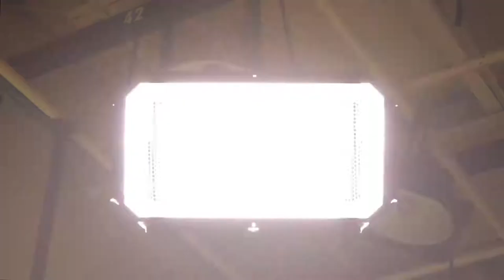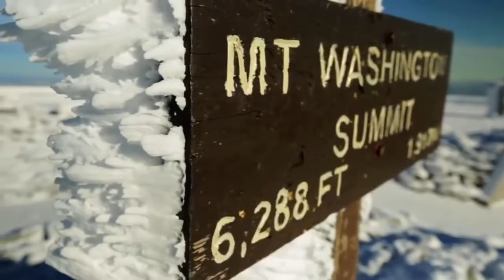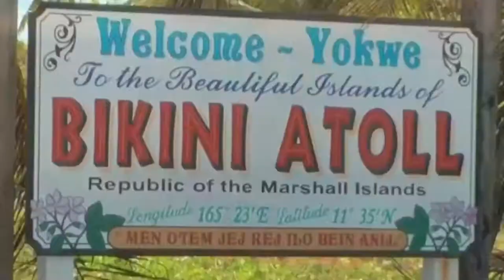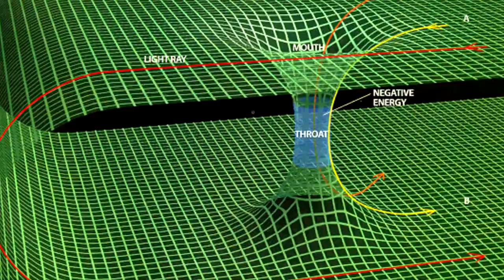MOST DANGEROUS PLACES IN THE WORLD